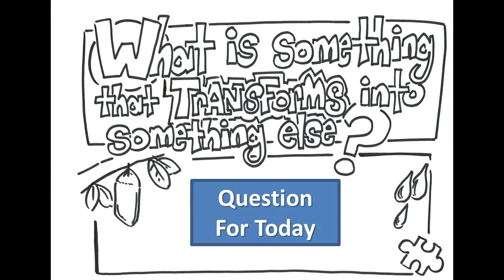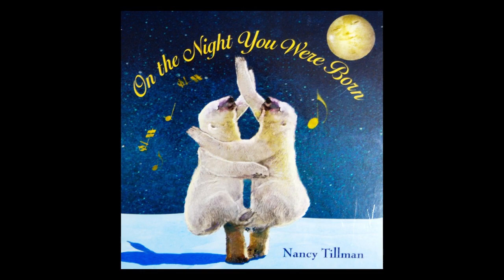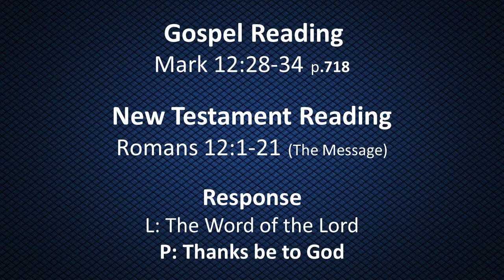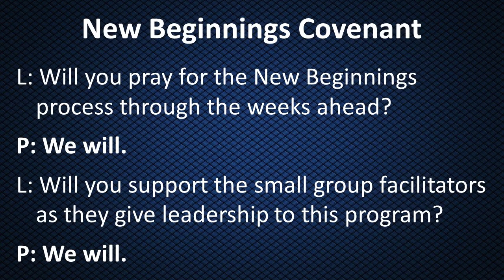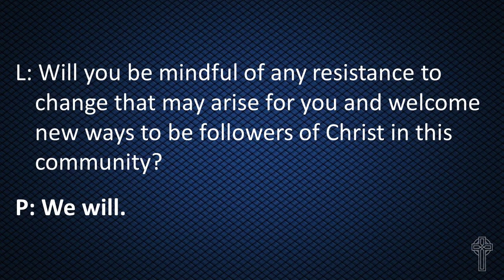Home Worship - May 14, 2023 - New Beginnings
Happy Mother's Day! And welcome to St. Andrew's Home Worship for Sunday May 14, 2023.

This is a special service marking the start of the next stage in our New Beginnings Process. Our guest preacher is Rev. Dr. Jeffrey Crawford, our New Beginnings coach, who has been working with us over the weekend.

St. Andrew's Presbyterian Church, Ancaster
Minister: Rev. John Read